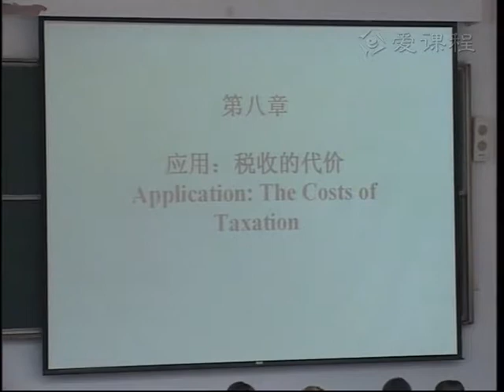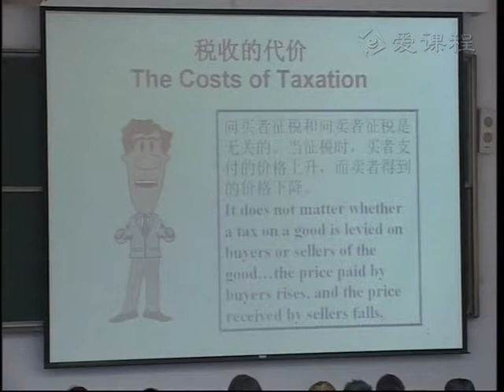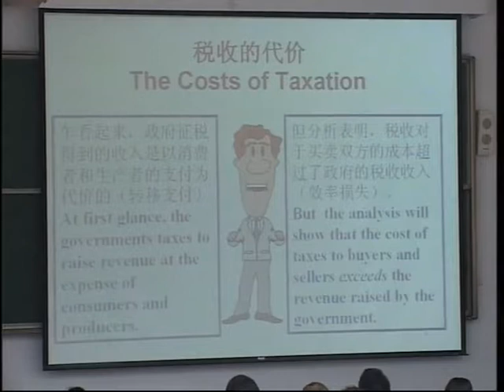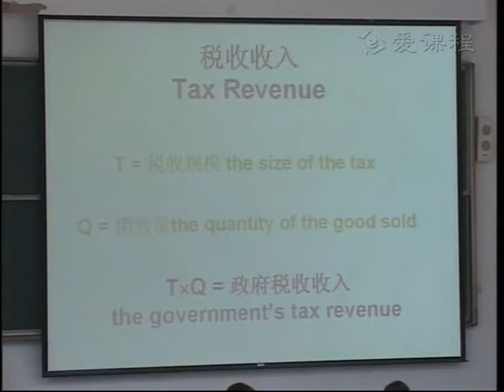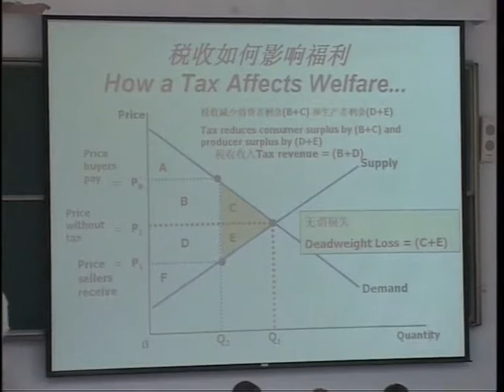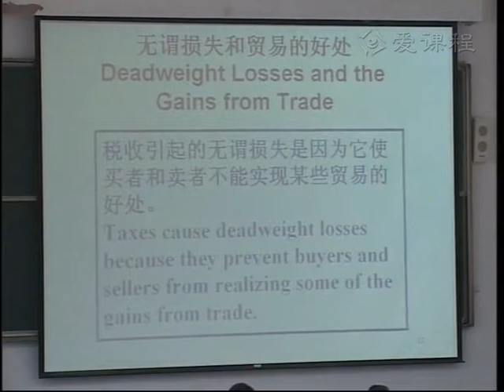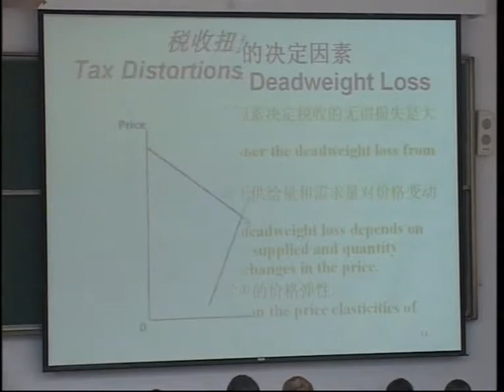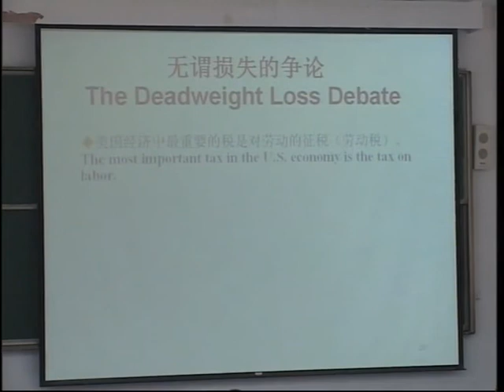应用：税收、国际贸易1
经济学原理:应用：税收、国际贸易1